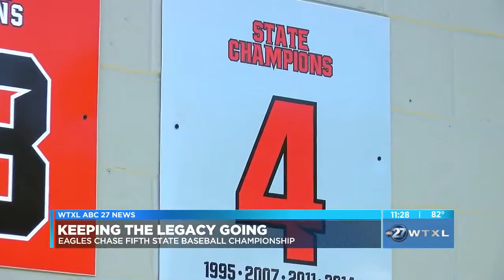North Florida Christian baseball looks to keep winning tradition going